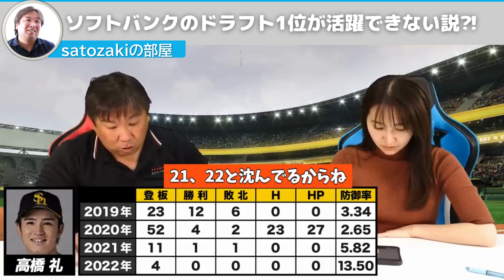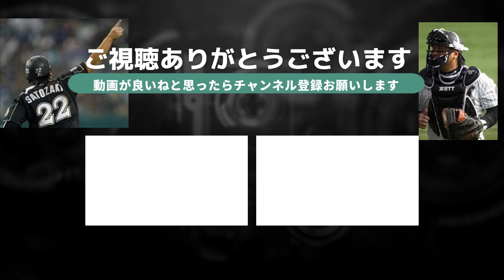【悲報】里崎チャンネルの崖っぷち選手の企画でソフトバンクのドラ1が活躍できない説がもろに当たっていたので反応集お待ちしています】